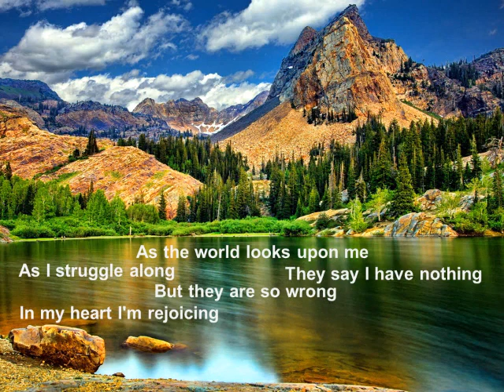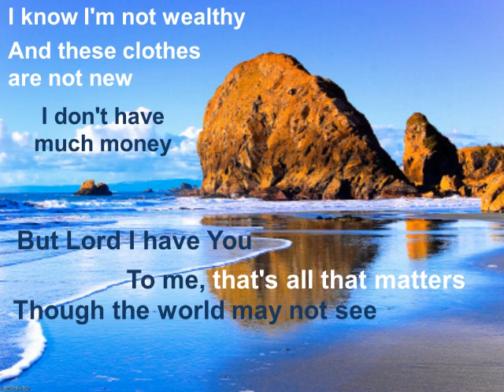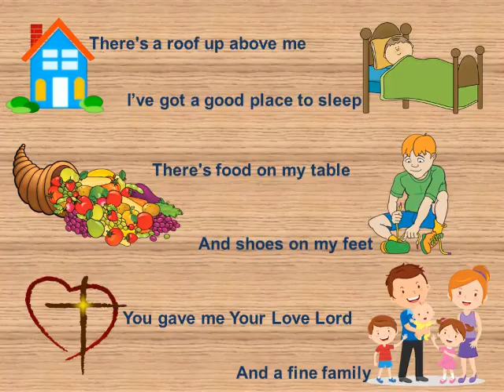Thank You, Lord for Your Blessings on Me